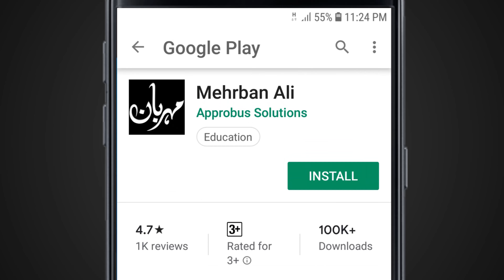Shohrat Ka Pathar Pukhraj | topaz stone | yellow sapphire | Mehrban Ali | Mehrban stones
pukhraj stone k faiday
pukhraj stone ki pehchan
pukhraj stone kis rashi ke liye
پخراج stone
yellow sapphire price
pukhraj stone white
pukhraj pathar ki kimat
yellow sapphire stone mining
yellow sapphire stone ring design
yellow sapphire stone wear in which finger
topaz stone
topaz stone price
topaz stone benefits
lucky gemstone
lucky gemstone by date of birth
lucky gemstone by name
Lucky Pathar